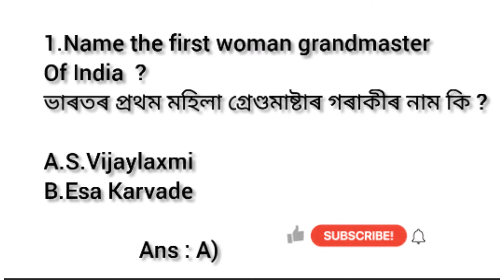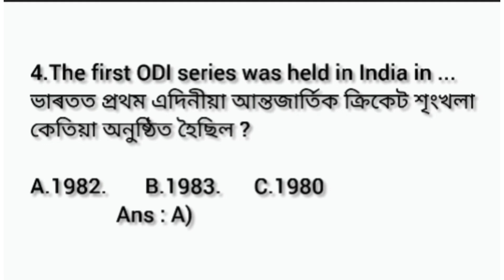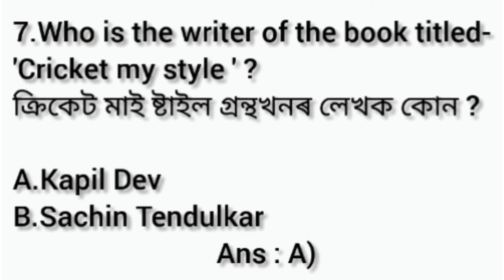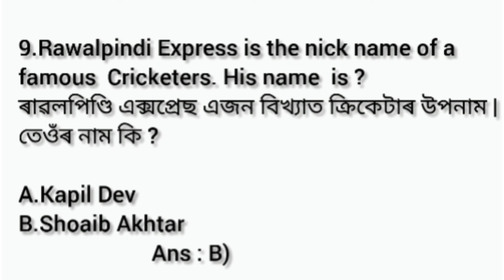Assam police gk question//sports gk questions and answers//assam sports gk//Assam common exam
This video provides a few important Sports gk question answers. Which are most important for all type competitive exams.

sports gk,
sports gk questions,
sports gk trick,
sports gk tricks,
sports gk mcq,
sports related gk,
sports gk questions 2021,
sports,
sports gk questions in english,
sports related gk questions,
gk,
sports gk mcqs,
sports gk and current affairs
ssc gd sports gk,
sports gk questions and answers,
sports gk current
sports gk for ssc gd,
sports gk in english,
ssc gd sports gk 2021

dhs english previous year question paper
dhs mathes questions and answers
today assam police question answers
assam tet 2021
dhs science question paper
science gk questions and answers
2022 gk question answer
reasoning

assamese gk assam police
assamese quiz question and answers
current affaires 2021 assam
current affaires assam 2021
indian polity in assamese
assam police ab ub question paper
assam police assamese grammer
assam police maths questions
assam police reasoning question 2021
assam political gk 2021
assam polity
assam tet
assam geography mcq
assam gk current affaires 2022
assam polity
science gk question and answers
2022 gk question and answers
assam competitive exam assam history